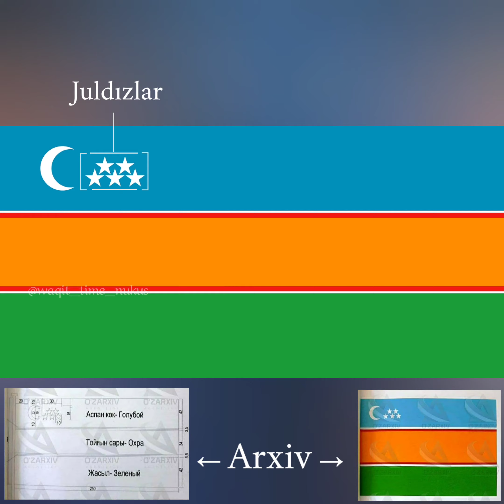Qaraqalpaqstan Respublikasi Ma'mleketlik bayragi haqqinda